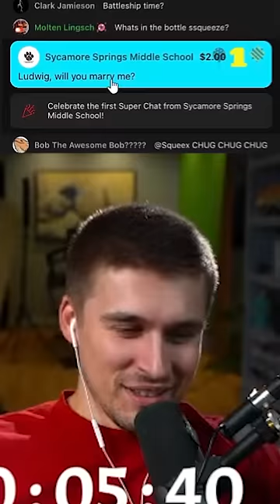DONT SAY THIS IN CHAT